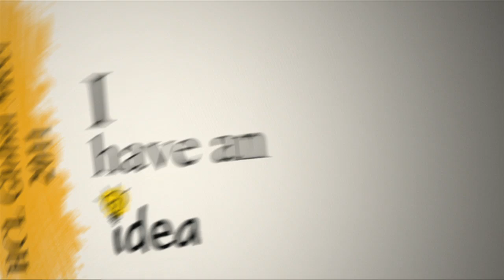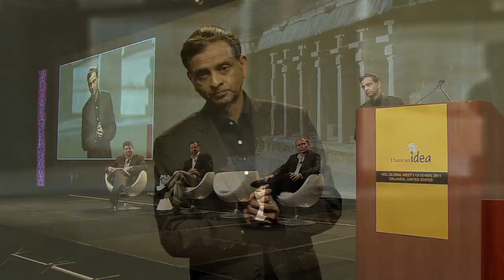The Two Second Advantage: Vivek Ranadive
New technology will allow companies to succeed by anticipating the future -- just enough - Vivek Ranadivé, Chairman and CEO, TIBCO Software